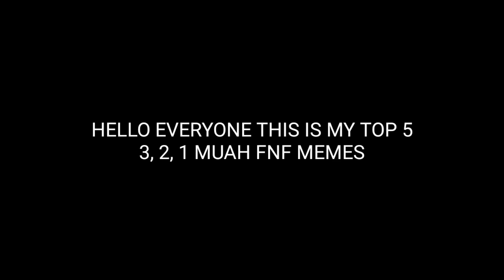[TOP 5] 3_2_1 MUAH | MEME [MFM/FNF]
this is my TOP 5 OF  3, 2,  1 MUAH FNF MEMES

THIS IS JUST FOR FUN ONLY❤

NO HATE SPREED LOVE🤩